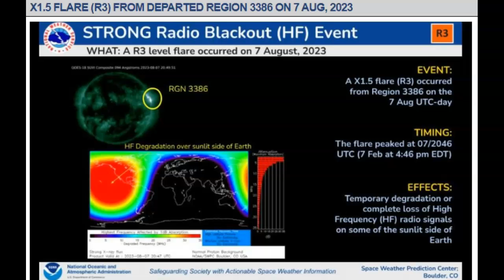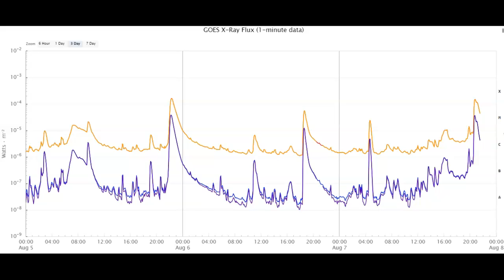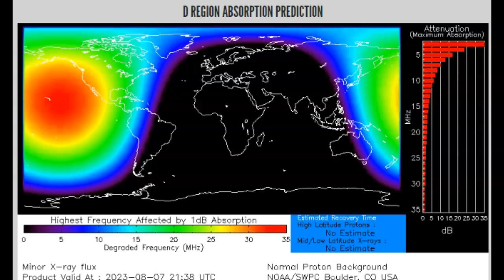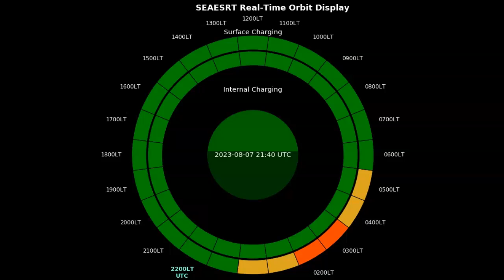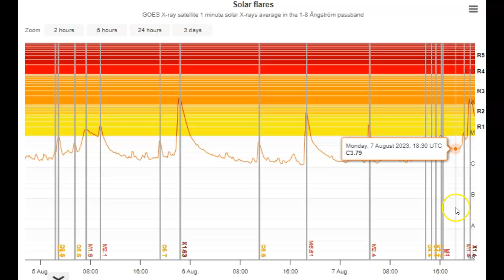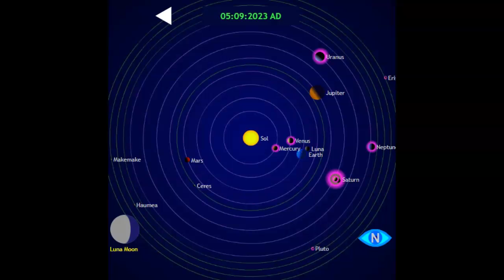Another Strong X-Class Solar Flare Pops Off Our Sun August 7th 2023!